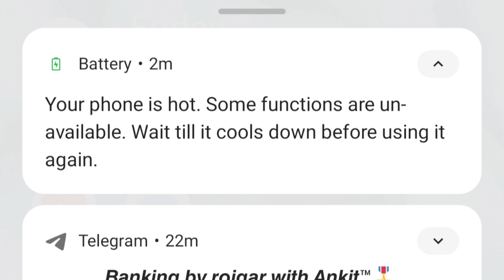pitbull dog ne bajati kra di.....